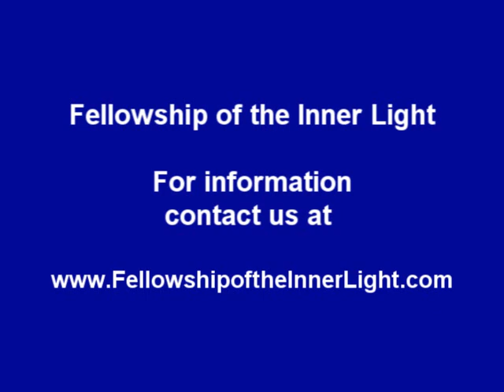Rosemary Thornton - Remembering the Light: How Dying Saved My Life (2020)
Her profound NDE inspired Rosemary to change every single facet about her life.